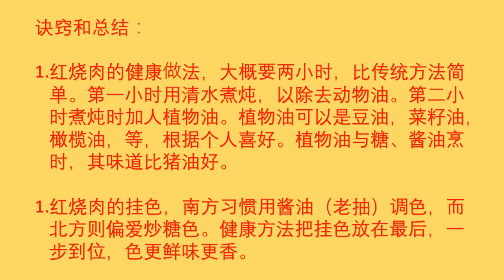红烧肉做法，怎么做红烧肉？紅燒肉 健康的做法， 零失败，简单，味道真好！红烧肉永远的神！Braised pork belly 香甜软糯，香而不腻，入口即化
红烧肉做法， 怎么做红烧肉？紅燒肉 红烧肉 健康的做法。怎么做红烧肉，零失败，简单，美食，味道真好！ Braised pork belly。酱香软糯，香而不腻，这样做简单又好吃｜Cook pork belly  in the Chinese classic way with healthy improvement。 Hong Shao Rou “red braised pork belly” is  our favorite， forever!

红烧肉的健康做法，老人，小孩 都爱吃！

红烧肉传统做法复杂。要炸肉皮，挂色，炒糖，爆锅肉块，炒香料，大量料酒，炝锅冒烟。 有道是：不惜头上冒火，只为那一碗红烧肉。把小小厨房搞成硝烟弥漫的火药库，还可能失败。
关键是不健康。浓浓厚厚的动物油，怕怕的。

《實話廚房》介绍简单，零失败的方法，保证红烧肉软糯香浓。浓油赤酱， 味道香浓 ，入口即化， 香甜松软，回味无穷。值得试一试。关键是健康，放心！

食材：
必须食材：新鲜五花肉 （500克起）、酱油，糖，姜，植物油。
建议食材： 大料，葱段，干辣椒，桂皮。这些可有可无，根据个人喜好。
禁忌：花椒 ，料酒，十三香

做法
成功标准：红烧肉不论怎么做，都要有浓油赤酱的肉香。
步骤一：去血水，五花肉洗净，切2-4厘米见方的块，放进开水锅中煮5分钟，捞出沥干水分。开水倒掉。
步骤二：去猪油。肉块再放入锅中，加清水至没过肉。大火，水开后，盖盖用小火慢慢煮五花肉，一小时后捞出五花肉，用冲洗一下，目的是去掉浮油。煮肉的水倒掉。
步骤三：入味。肉块再放入锅中，加清水至刚好没过肉，加入酱油（用量以不咸为准），加入2汤勺糖，几片姜，4-6汤勺植物油（以没过肉为准）。再根据个人喜好，加入建议食材。盖盖小火慢慢炖半小时。
步骤四：挂色。用餐前10-20分钟，大火将汤汁收到红亮浓稠即可出锅食用。

诀窍和总结：
1. 红烧肉的健康方法，大概要两小时，比传统方法简单。第一小时用清水煮炖，以除去动物油。第二小时煮炖时加人植物油。植物油可以是豆油，菜籽油，橄榄油，等，根据个人喜好。植物油与糖，酱油烹时，其味道比猪油好。关键是健康，保证红烧肉软糯香浓，入口即化。
2. 红烧肉的挂色，南方习惯用酱油（老抽）调色，而北方则偏爱炒糖色。健康方法把挂色放在最后，一步到位，色更鲜味更香。